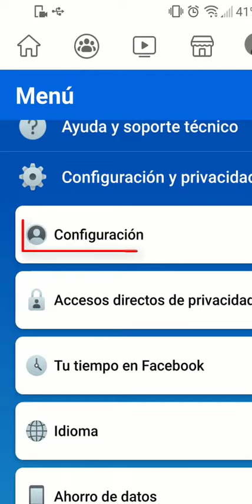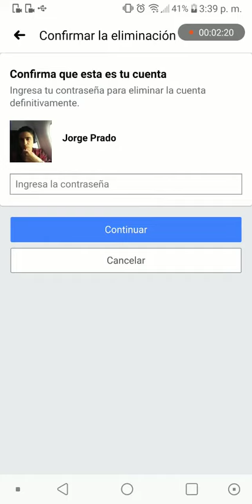Cómo eliminar facebook de la forma más rápida y sencilla desde el teléfono celular 2020.